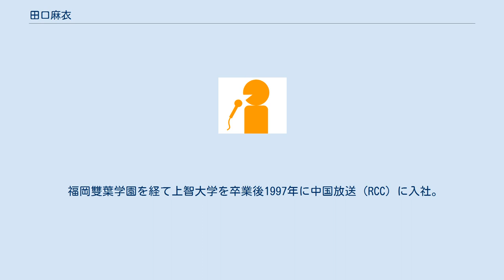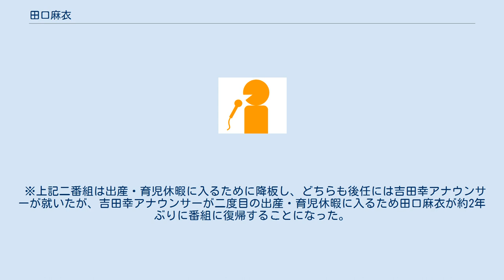田口麻衣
田口 麻衣（たぐち まい、1975年2月15日 - ）は、中国放送（RCC）アナウンサー、ラジオパーソナリティ。
福岡県筑紫野市出身。
 高校時代は陸上競技部（中長距離）、大学時代はスキー部（ノルディック）に所属し活動。
 福岡雙葉学園を経て上智大学を卒業後1997年に中国放送（RCC）に入社。
ニュース番組から情報バラエティ番組まで幅広くこなしている。
 2006年と2010年と2015年に男児を出産しており、三児の母親である。
身長156㎝。
 2013年6月3日、2012年8月6日にアーサー・ビナードとヒビカンMC3人の青山高治・岡佳奈・田口麻衣が広島平和記念公園から3時間生放送した『日々感謝。
ヒビカン』が第50回ギャラクシー賞ラジオ部門大賞を受賞。
 休日は家族とサンフレッチェ広島の観戦に行くこと。
エディオンスタジアムお気に入りの観戦場所はバックスタンド自由シートアウェイ側寄り。
 LIONスポーツスペシャルRCCひろしま女子駅伝に毎年参加している。
 42歳からブラックコーヒーを好む。
 ※上記二番組は出産・育児休暇に入るために降板し、どちらも後任には吉田幸アナウンサーが就いたが、吉田幸アナウンサーが二度目の出産・育児休暇に入るため田口麻衣が約2年ぶりに番組に復帰することになった。